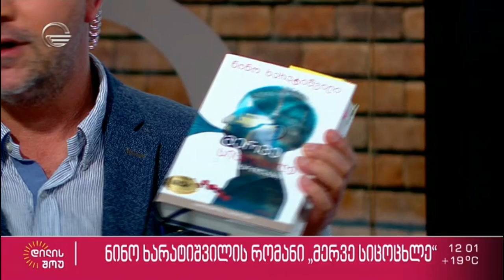ნინო ხარატიშვილის რომანი „მერვე სიცოცხლე“ | ბასა ჯანიკაშვილის რუბრიკა „იმედის წიგნები“